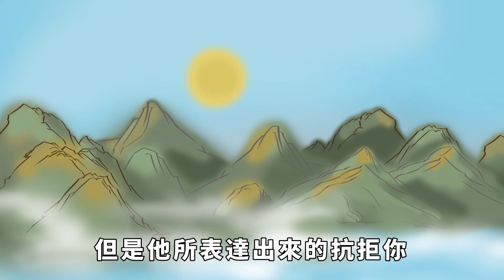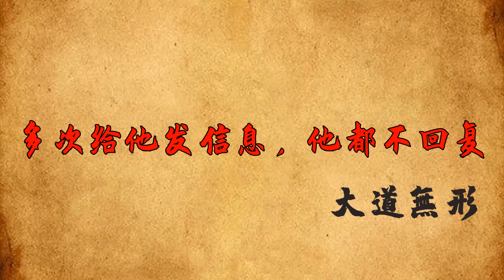一個人頻繁這樣對你，其實是想斷絕關係，不要再聯繫了【大道無形】为人处世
一個人頻繁這樣對你，其實是想斷絕關係，不要再聯繫了【大道無形】

兩個人的親密感情，從不會因為時間長短、地位高低而比利益持久。其中一方想走還是留，另一方無能為力。即使用盡辦法，也都無濟於事。要知道，感情是一種關係，是一種發生聯繫的欲望。如果對方已然失去對你的這種欲望，那麼，別自討沒趣了，讓這段關係徹底結束吧！为人处世